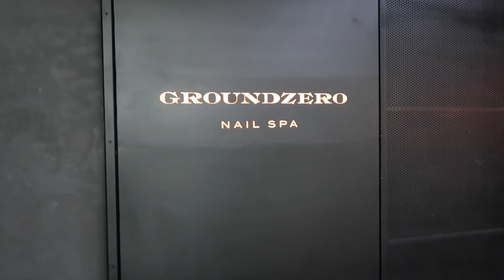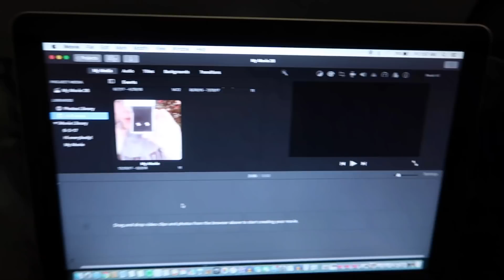Travel Vlog~ Kuwait-Hungary-----Daily Vlog 01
~Hope you guys enjoyed the first daily vlog of the Summer~